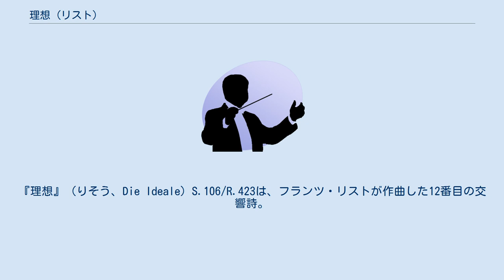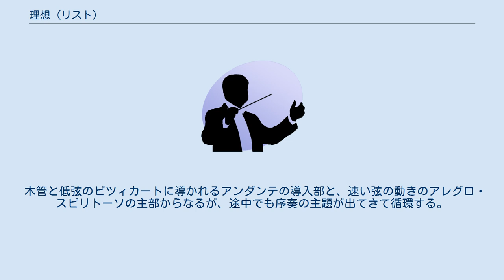理想 (リスト)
フリードリヒ・フォン・シラーの作品に基づく音楽作品
『理想』（りそう、Die Ideale）S.106/R.423は、フランツ・リストが作曲した12番目の交響詩。
 1857年に、ヴァイマルでシラーの詩「理想」を元として作曲した。
この曲はもともとヴァイマル劇場のゲーテとシラー、ヴィーラントの像の除幕式のために作曲されたものである。
この曲でリストの交響詩の作曲は一旦中断される。
次の交響詩『ゆりかごから墓場まで』が書かれるのは、この曲が完成してから20年以上後のことである。
 1857年9月5日、ヴァイマル宮廷劇場にてリスト自身の指揮により初演。
上記の除幕式でファウスト交響曲と共に演奏されたが、初演の時点ではあまり受け入れられなかった。
 フルート2、オーボエ2、クラリネット2、ファゴット2、ホルン4、トランペット2、トロンボーン3、チューバ、ティンパニ3個、シンバル、弦五部 約27分。
 木管と低弦のピツィカートに導かれるアンダンテの導入部と、速い弦の動きのアレグロ・スピリトーソの主部からなるが、途中でも序奏の主題が出てきて循環する。
なおオプションによる短縮形は1種類のみだが、長いためこれ以外にも後半をカットする指揮者も多い。